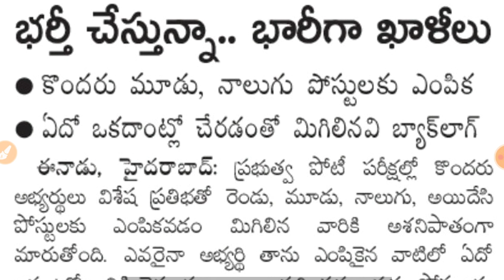భర్తీ చేస్తున్న.. భారీగా ఖాళీలు | Telangana gurukulam jobs| TS gurukula jobs